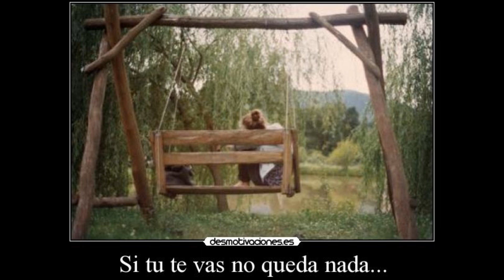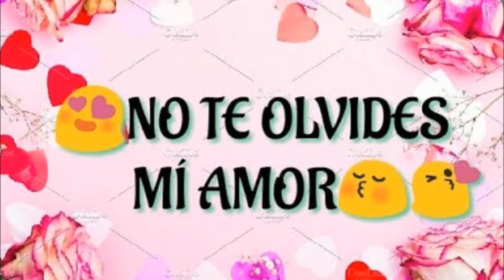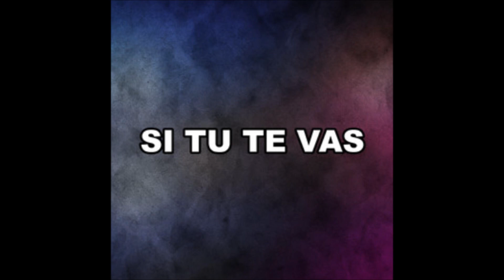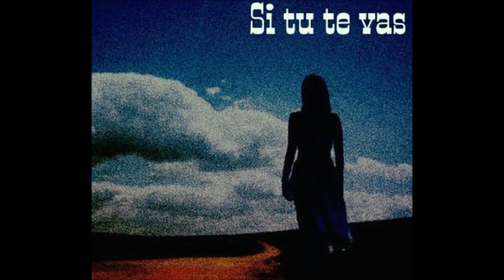Maria Cabrera Si tu te vas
Cette belle chanson  mélo dramatique mettait en scène  Bernard Le Coq, qui incarnait là un ex-otage au Nicaragua, rongé par la dépression après son retour en France.
Extrait de la série   Les grandes marées La série a été diffusée une 1ère fois en 93, et aussi en 97.   Série d'été que TF1 n'a malheureusement plus rediffusé  Heureusement qu'il existe sous format DVD